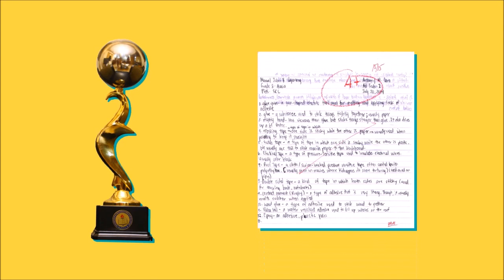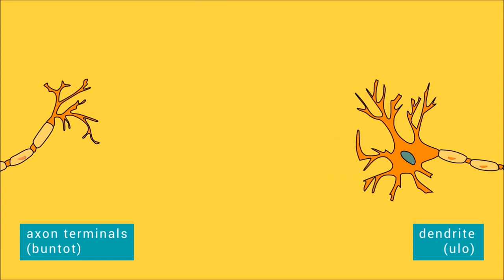Bakit ako sabaw? | Unang Unawa Episode 4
Filipino: Bakit tayo mas napapatawa sa walang kakwenta-kwentang bagay kapag tayo’y nagpuyat? Nakakasakit baa ng kasabawan? Malalaman natin kasama ni Chino Borromero sa bagong palabas ng Unang Unawa!

English: Why we do we find ourselves feeling strangely carefree and laughable after a only a few hours of sleep? We'll find out with Chino Borromeo, in the latest installment of Unang Unawa!

Unang Unawa is an ISIP video series where we investigate everyday facts and phenomenons in order to learn and appreciate science concepts and applications in our everyday lives.

We also encourage you to ask questions and investigate too. If you have any questions about this video, or suggestions for our future episodes, comment them down below!

For English subtitles, just turn on CC!

References:

1) The Effect of Sleep Loss on Next Day Effort- Mindy Engle-Friedman,
Suzanne Riela, Rama Golan, Ana M. Ventuneac, Christine M. Davis, Angela D. Jefferson and
Donna Major, Baruch College, City University of New York, NY, USA [2003]

2) Circadian and wakefulness- sleep modulation- Wright KP, Lowry CA, Lebourgeois MK, Department of Integrative Physiology, University of Colorado, USA. [2012].

3) What happens to your body if you study all night? - Article from The Guardian [2012]

4) Sleep derpived? Mind your dopamine. - Article from Scientific American [2012]

5) Emerging Adult Sleep Quality: Health and Academic Performance Factors of Assessment - Kathy Sexton Radek and Julie Kaprelian, Suburban Pulmonary and Sleep Associates, Elmhurst College, USA [2013]

6) Impact of Sleep Duration on Emotional Status in Adolescents -
Seon Kyeong Rhie and Kyu Young Chae, Department of Pediatrics, CHA Bundang Medical Center, Republic of Korea [2013]